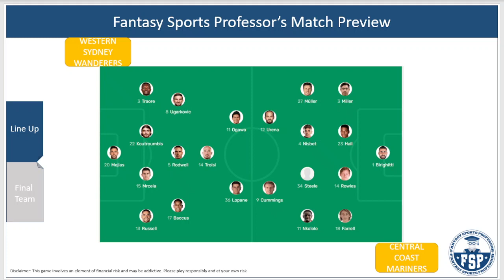SYW vs CCM Final Combination | Western Sydney Wanderers FC and Central Coast Mariners | A-League|FSP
SYW vs CCM Fantasy Team, SYW vs CCM, SYW vs CCM Fantasy Team, SYW vs CCM Fantasy Tips & Predictions, A-League

In this video, Get Fantasy Football Tips & Predictions for the A-LEAGUE match between Western Sydney Wanderers FC (SYW) and Central Coast Mariners (CCM)